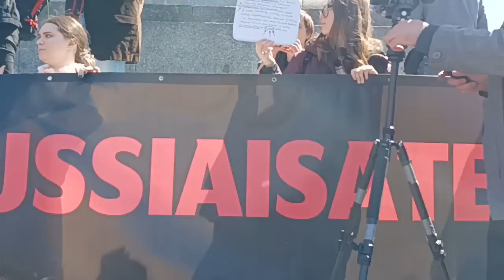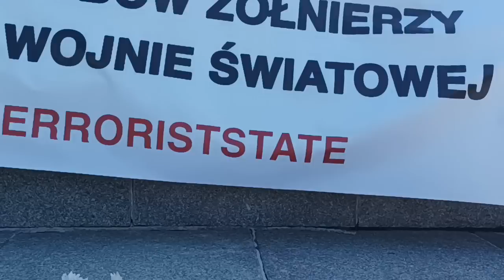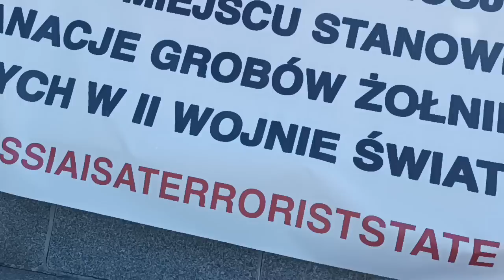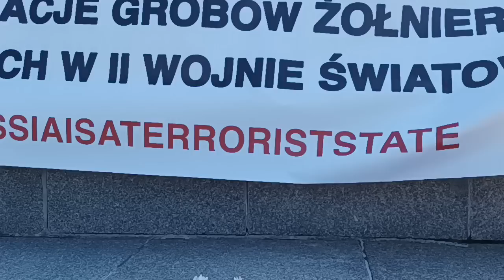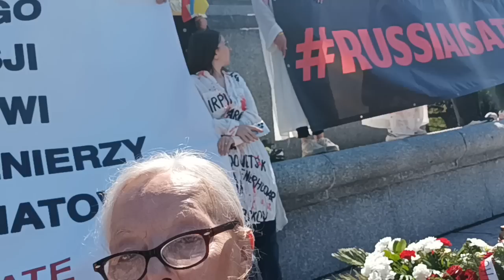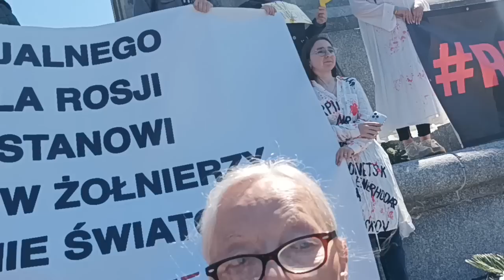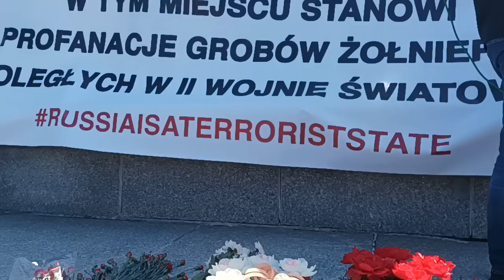Dzień Zwycięstwa nad Faszyzmem - 9 Maja 2023r. - 78 Rocznica - Pomnik Poległych - Akt III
- prowokacja Onucy Ukraińskiej zwanej Bodakowską - Pożal Ci Boże co za psychol
Jeśli uważasz , że Mój Kanał wnosi coś pozytywnego w twoim życiu i do twoich relacji samego siebie z twoim Patriotycznym i Suwerennym otoczeniem to wesprzyj  ten Kanał tak aby Ci nie ubyło na zrzutkę: